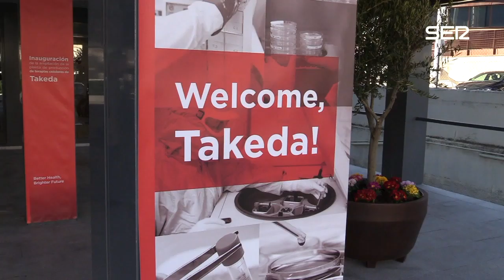Nace en Tres Cantos una nueva terapia con células madre para tratar a los enfermos de Crohn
La ministra de Sanidad, María Luisa Carcedo, ha inaugurado la sede de Takeda, farmacéutica líder en este tipo de tratamientos